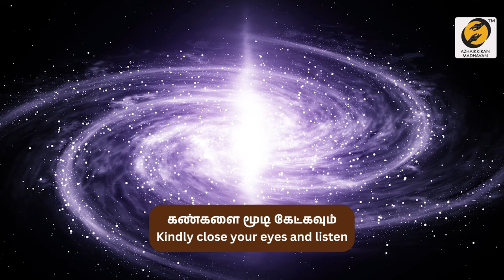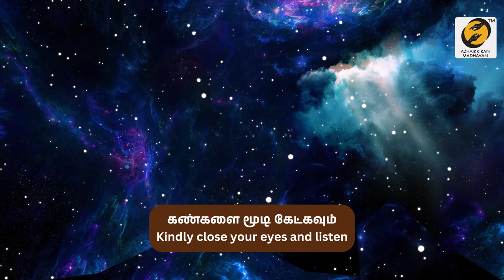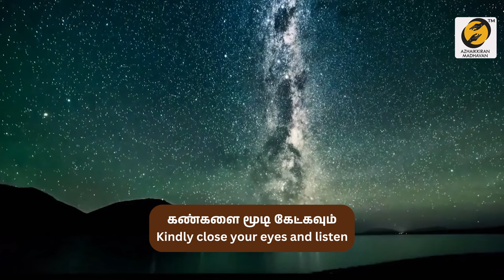தினமும் காலை பிரம்ம முகூர்த்தத்தில் கேட்க வேண்டிய I am Affirmation | Thirumaran